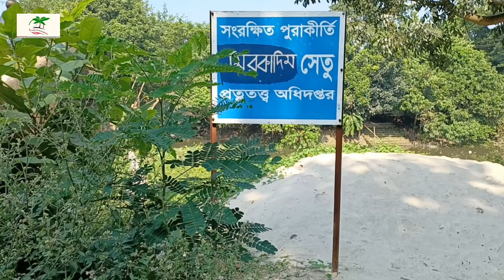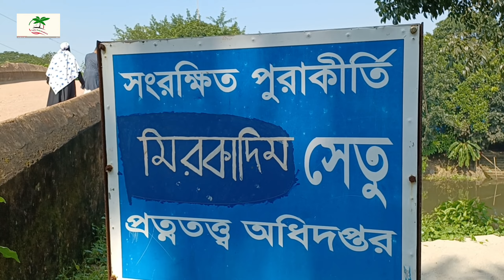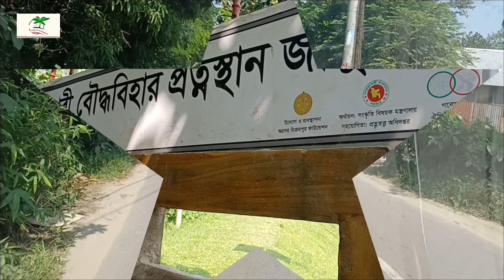মুন্সীগঞ্জ শহর ভ্রমণ গাইড |Munshiganj|Maruf Ahmef|Bangladesh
Munshiganj also historically known as Bikrampur, is a district in central Bangladesh. It is a part of the Dhaka Division and borders Dhaka District.

munshiganjnews

munshiganj famous food
munshiganj tourist spot
munshiganj rajbari
munshiganj thana list
munshiganj map
munshiganj famous person
resort near dhaka
day tour out side dhaka
day tour near dhaka
resort near dhaka
dhaka tour
day tour
one day tour near dhaka